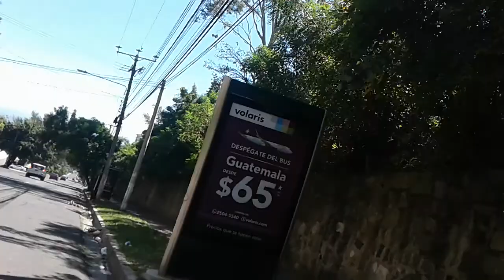Colonia escalon san salvador EL SALVADOR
Esta es la colonia escalon a qui mostrando sus casas y sus calles
Javier Galdamez.